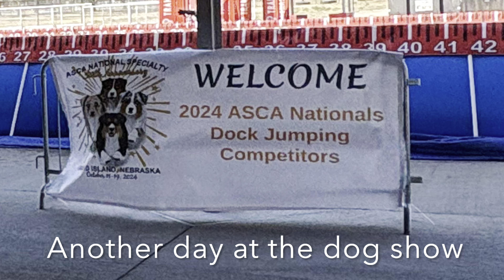Another day at the dog show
50th Annual Australian Shepherds Nationals
my favorite event of the competition - dock diving!

DFTBA16